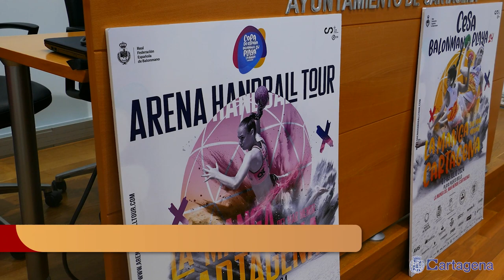La Manga albergará este verano la Copa de España y el CESA de Balonmano Playa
El Balonmano Playa se va a convertir en el deporte estrella del inicio de la temporada estival en Cartagena, y más concretamente en La Manga del Mar Menor, que va a albergar la Copa de España de Clubes y el Campeonato de Selecciones Territoriales, concretamente en la Playa de Puerto Bello, entre el 28 de junio y el 3 de julio. Las Federaciones Española y Regional de Balonmano organizan sendos eventos con la colaboración del Ayuntamiento de Cartagena y la Comunidad Autónoma.

“Va a tener un impacto económico de más de dos millones de euros. Una vez más el Ayuntamiento de Cartagena apuesta por el binomio turismo y deporte", aseguraba el concejal de Deportes, José Martínez, durante la presentación, este jueves 16 de mayo, de ambas competiciones, en la que han estado también el director general de Deportes, Fran Sánchez, la vicepresidenta de la Real Federación Española de Balonmano, Diana Box, y el responsable de la Federación Regional, Daniel Santos.

La primera en celebrarse será la Copa de España de Clubes, los días 28, 29 y 30 de junio. En ella participan 128 equipos, con un total de 2.048 jugadores, en categorías que van de Infantil a Senior, tanto masculino como femenino. Para su celebración se montará un estadio con capacidad para 600 espectadores. Todos los partidos se emitirán en streaming y la final senior se podrá ver en Teledeporte.

Seguidamente, los días 1, 2 y 3 de julio tendrá lugar el Campeonato de España de Selecciones Autonómicas (CESA), que va a contar con la participación de equipos de las 17 Comunidades Autónomas, Ceuta y Melilla, y un total de 1.400 jugadores de las categorías Infantil, cadete y juvenil, masculino y femenino.

Sumando los participantes en ambas competiciones, sus equipos y familiares, se esperan más de 27.000 pernoctaciones en los hoteles de La Manga para los días que duran los eventos.